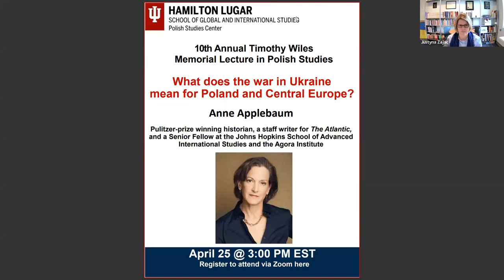Wiles Memorial Lecture: Anne Applebaum